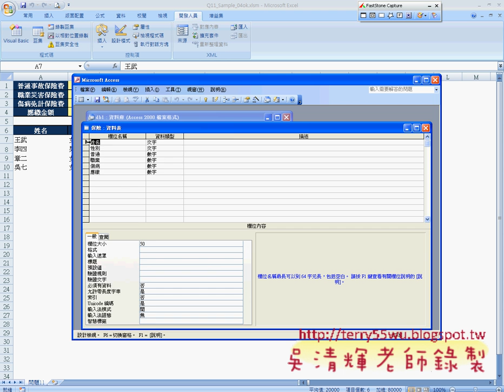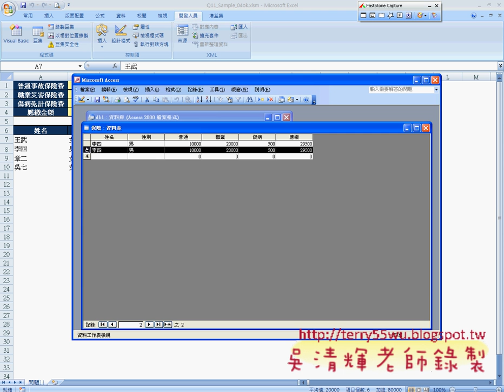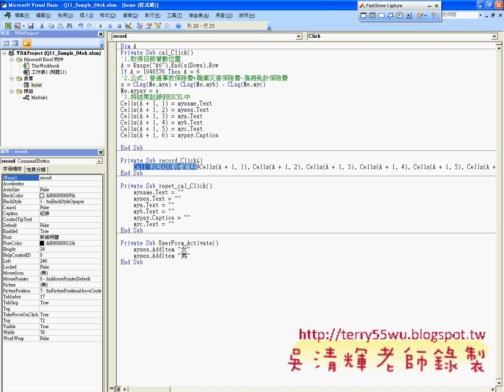09_程式撰寫說明(EXCEL_VBA與資料庫 吳老師)